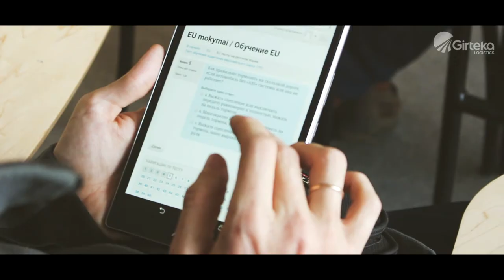Road safety in action - Girteka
We are  responsible to our clients and employees. That is why we focus more and more on safety and secure of our drivers and cargo. With new, most advanced and eco friendly trucks we implement solutions that guarantee safety od the driver on the road and cargo itself. Listen to Laura how we are taking care of that.